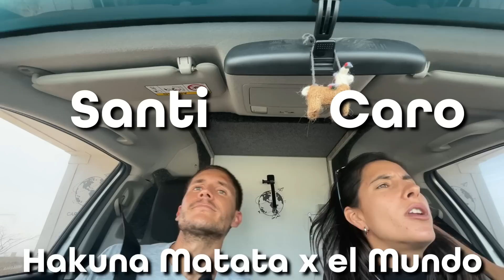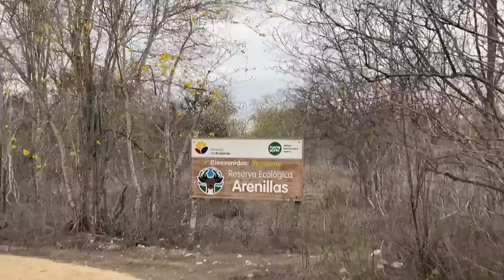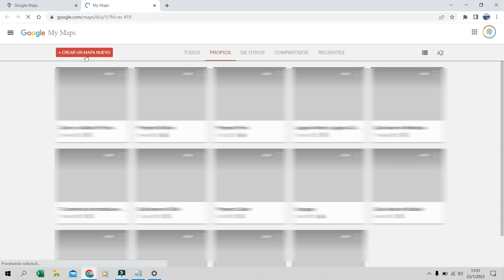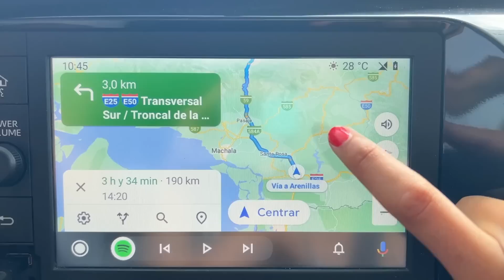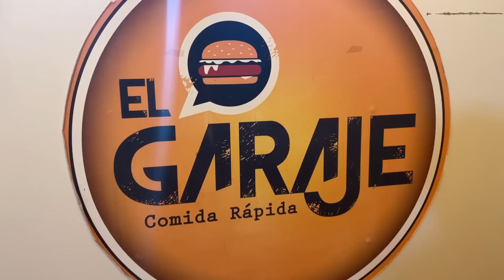PRIMERAS 24HS en un nuevo país 👉 Llegamos a Ecuador [Frontera Tumbes - Huaquillas] 🇪🇨 Ep.1